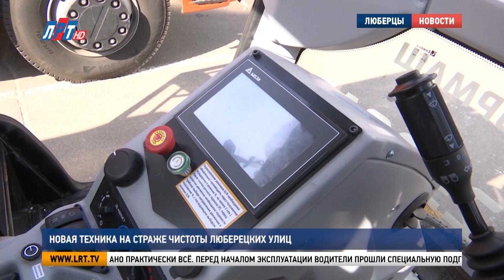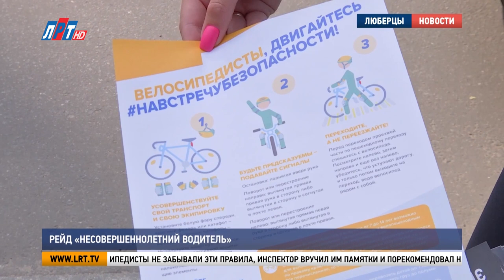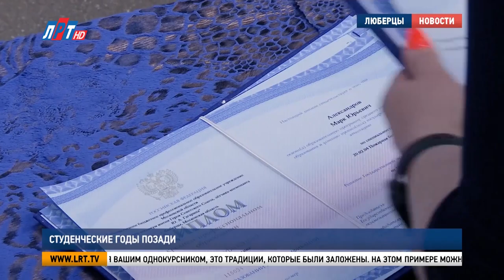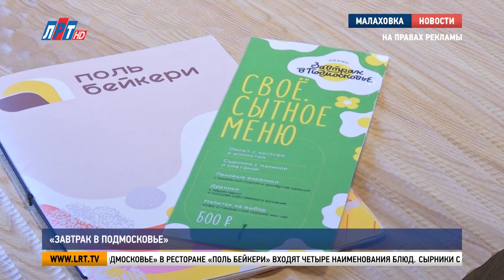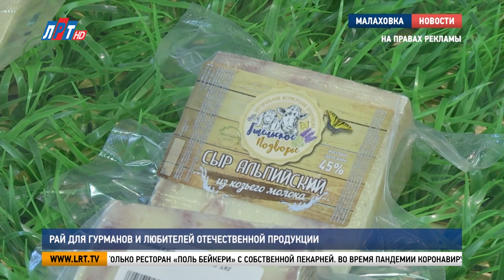Итоги недели - 8 июля 2023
Коротко о главных событиях прошедшей недели.
В распоряжении Объединенного комбината благоустройства появилась новая техника

Люберецкие котельные готовят к зиме

О заключительном этапе конкурса «Люберецкая супербабушка-2023»

Во Дворце спорта провели региональный отборочный этап кубка губернатора по волейболу